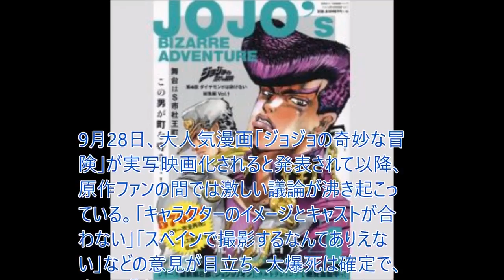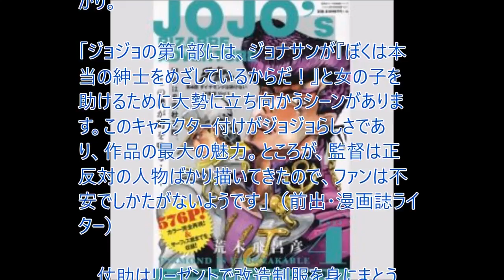「ジョジョ」実写化でファンが一番心配なのは三池監督との“ミスマッチ”！？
【関連動画】

ジョジョの奇妙な冒険４部 OP実写にしてみた【鎖音プロジェクト】- Live-Action JoJo's Bizarre Adventure